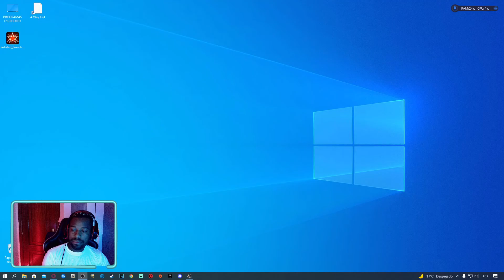TRASNBORDO DE CAMION EN UN FERRI DE ITALIA A FRANCIA (Marselle) SCANIA S520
❤️Si les gusta el vídeo y pueden apoyarme con un Like se los agradezco mucho y me ayudan un montón. Gracias! ❤️
🔺En este canal vereis gameplays en directo, juegos variados, streams largos mientras charlamos!
➡ID Activision: THC-Boris_Spain#8155527
🔺Si quieres entrar en mi REGIMIENTO DE WARZONE entra a mi Discord